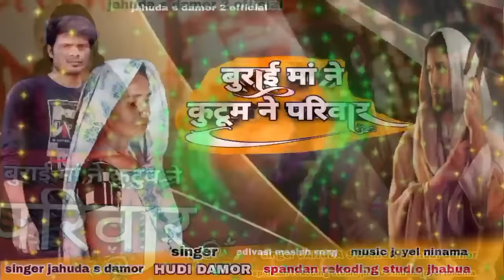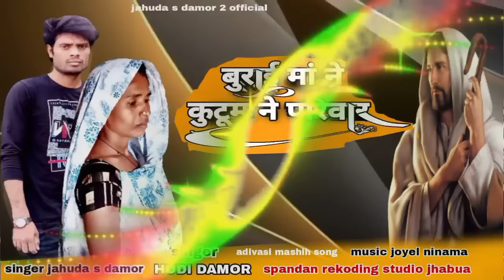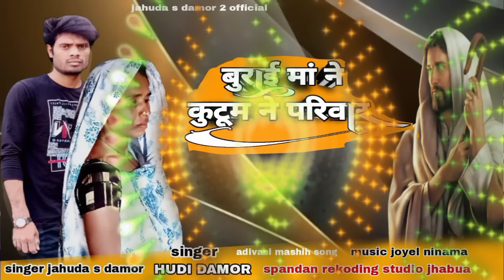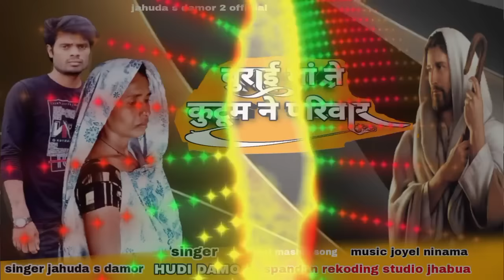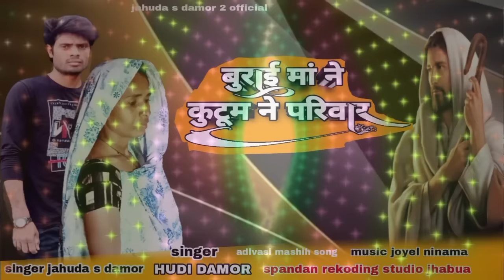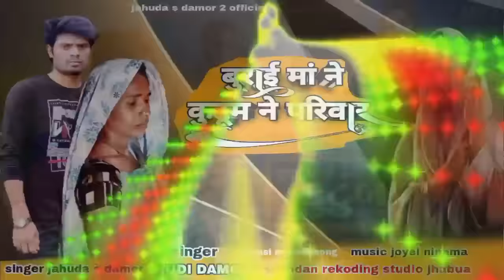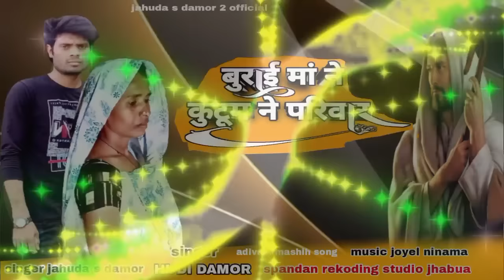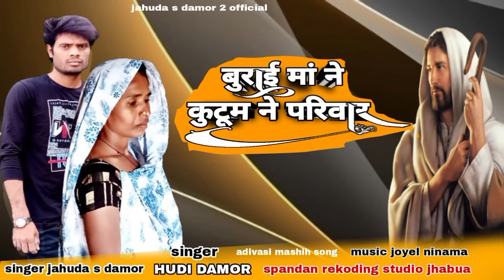बुराई मां ने कुटुब ने परिवार न्यू मसीह सॉन्ग singer jahuda s damor full song adivasi bhjan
jahuda s Damor 2 official, channel,,me AAP ka swagat hai Jai mashih ki 🙏🙏⭐⭐⭐⭐⭐👈🌹🌹🌹

taitel ka nam🌹🌹🌹🌹🌹🌹🌹🌹🌹🌹🌹🌹

बुराई मां ने कुटुब ने परिवार🤼🤼🤼🤼🤼💔💔💔💔❤️‍🔥❤️‍🔥💔💔💔💔💔
spandan rekoding studio jhabua music joyel ninama 🎹🎹🎹🎹🎹🎹🎹💻🎹💻🎹💻🎧🎵🎵🎵🎵🎵🎵

naw mashih song🎄🎄🎄🎄🎄🎄🎄

singer JAHUDA S DAMOR ad hudi damor🎤🎤🎤🎤🎤🎤🎤🎤🕺🕺🕺🕺🕺🕺🕺🕺💃💃💃💃

GITKAR JAHUDA S DAMOR✍️✍️✍️✍️✍️✍️✍️

adivasi Bhajan timli song🙏🙏🙏🙏🙏🙏

adivasi bhilli bhajan🙏🙏🙏🙏🙏🙏

yesu ki mahima🙏🙏🙏🙏🙏🙏🙏

yesu ki stuti🙏🙏🙏🙏🙏🙏🙏

yesu ki jai ho🙏🙏🙏🙏🙏🙏

yesu ki aaradhna🙏🙏🙏🙏

part 2🎤🎤🎤🎤🕺🕺🕺🕺🎧🎧🎧

avu pdhe avu padhe hai re yesu ba🎤🎤🎤💃💃💃💃💃💃💃💃💃💃💃💃💃💃💃💃💃💃🎄🎄🎄🎄🎄🎄👍🌹🌹🌹🌹🌹🌹🌹🌹

song ashah lge to laik sher coment jarur kare 👈👈👍👍👍👍👍👍👍👍👍

song me video bana saktey ho🕺💃🕺💃🕺💃🕺💃🕺💃

dawnload karke riaplod na kare 🙏🎄🙏

copyright straight dijaygi👈👈👈👈👈👈

bad me koi sudhar nahi hoga👈👈👈👈👈👈👈👈❌❌❌❌❌

song Ko aap chosal midiya par sher karrskte ho🙏🙏🙏🙏🙏🙏🙏🙏🙏🙏

sahyog golu s Pargi ad🕺🕺🕺🕺🕺🕺🕺

raju Parmar and raju damor🕺🕺🕺🕺🕺🕺🕺

badiya damor rajmal damor saru parm🕺🕺🕺🕺🕺🕺🕺🕺🕺

vinod damor 🕺🕺🕺🕺🕺🕺🕺🕺

copyright video is for एडियूकैट purpose only copyright disclaimer under section 107,fo the copyright act 1979, allowance is made of fair use for purposes such as articles comment news reporting teing school learship ad reesserch far use is permitted by copyright statute that might otherwise be infringing non profit aducational or personal use tips the balance favour of fair use 🙏🙏🙏🙏🙏🙏🙏🙏🙏
sathi singer Rahul Bhuriya🎤🎤🎤🎤🎤🎤

golu s Pargi🎤🎤🎤🎤🎤🎤🎤🎤

ratan makvana🎤🎤🎤🎤🎤🎤🎤

sarvesh makvana🎤🎤🎤🎤🎤🎤🎤

all frends ko Jai mashih ki 🙏🙏🙏🙏🙏

dhanyawad🙏🙏🙏🙏🙏🙏🙏🙏